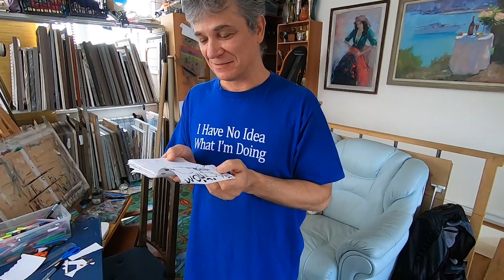Интервью из мастерской апрель 2020 часть 1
- Импрессионизм.
- Как писать ощущение.
- Мазня или особое видение художника.
- Писать с натуры.
- Тон и камертон.

Ваши лайки и комментарии мотивируют меня записывать новые видеоролики и поддерживают мой канал.

Korolenkov Painting School
Школа живописи он-лайн.
Видео-уроки по живописи и консультации

Проведу мастер класс в Вашей студии живописи или на пленэре. Приглашайте!

Поддержка канала (channel support):
Сбербанк Master Card 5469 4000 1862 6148